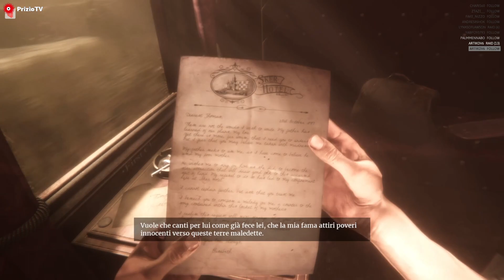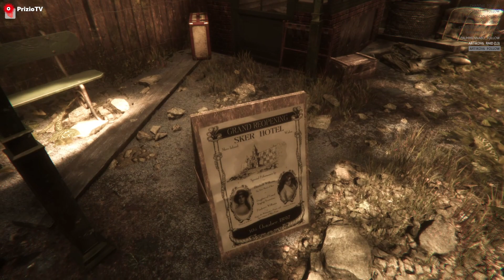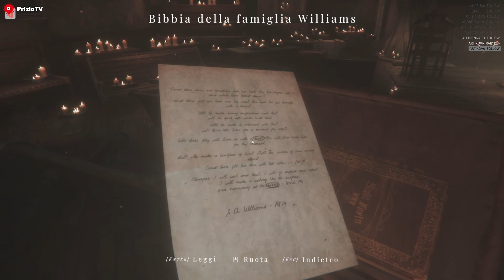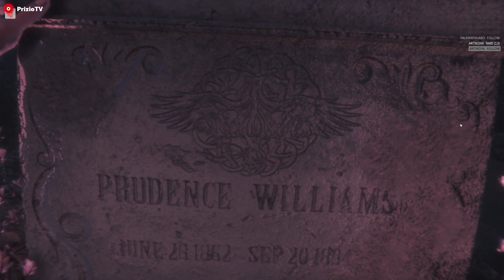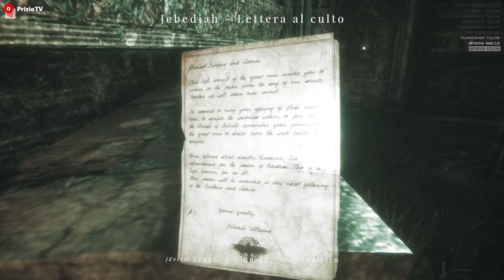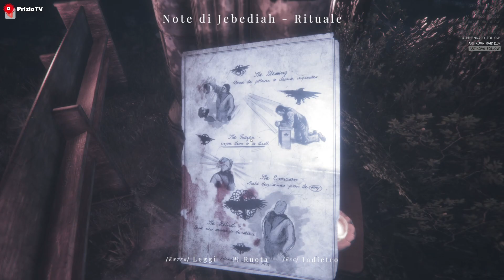Nessuno spavento su MAID OF SKER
➤ APRIMI

Se il video ti è piaciuto, non dimenticare di lasciare un bel mi piace e di seguire il canale 👍 Grazie mille per il supporto 🤞🏼

Ogni tanto sono in live su Twitch con Dead by Daylight, Hunt: Showdown e molto retrogaming.

Vieni a conoscere nuove persone da ogni dove nella nostra community. Non te ne pentirai!